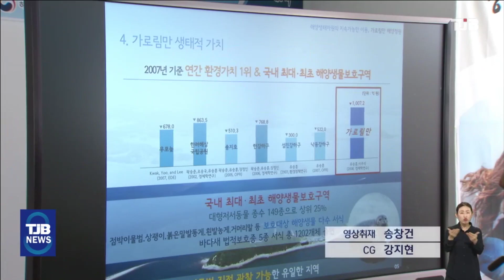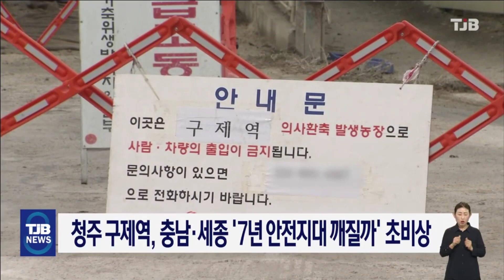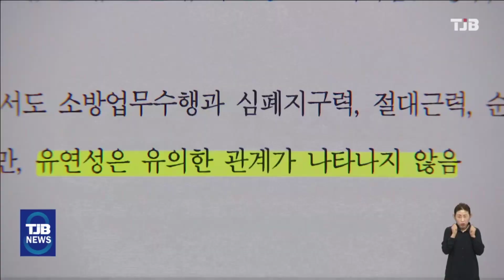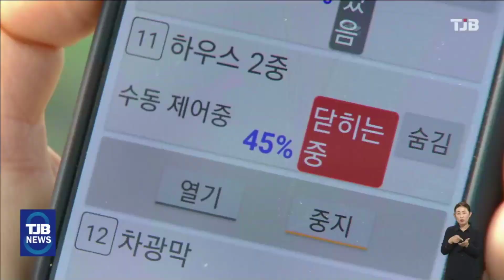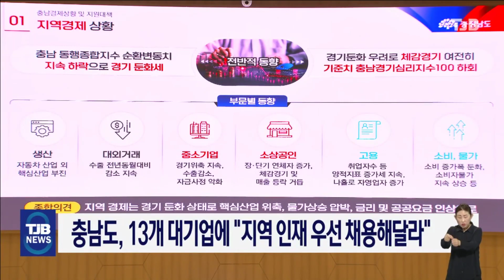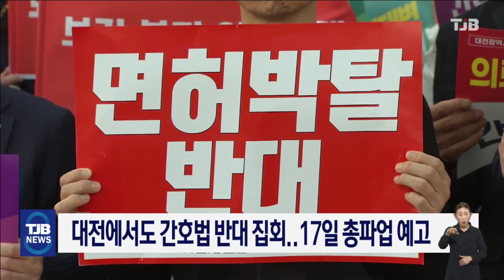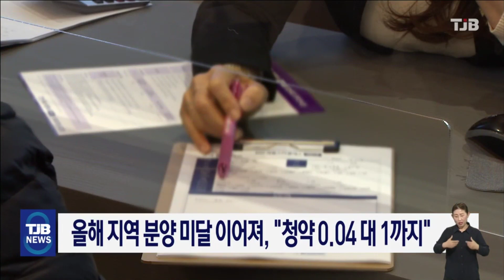TJB 8 뉴스 다시보기 20230511｜ TJB 대전·세종·충남뉴스